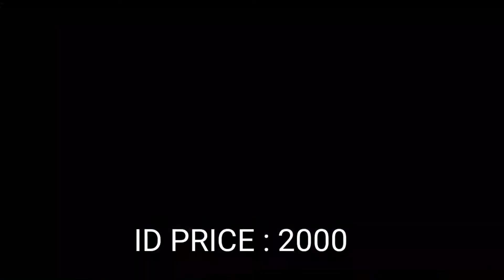prepare Id salr Cobra before D Max matna 108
Games

2017

Gaming